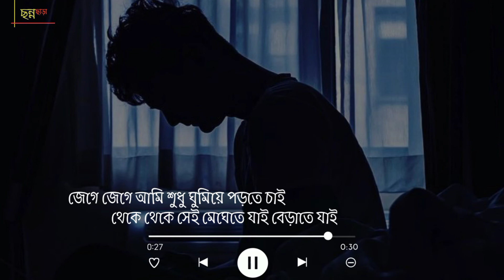Tomake Chai/Karnishe aalta makhano/WhatsApp Bengali status/New Status/Chonno Chara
Movie: Tomake Chai

Song Title: Tomake Chai

Singer: Arijit Singh

Music Composer: Indraadip Das Gupta

Lyrics: Prasen

Directed By: Rajiv Kumar

Story: Abhimanyu Mukherjee
Starring: Bonny Sengupta & Koushani Mukherjee

Music Label: Shree Venkatesh Films

TOMAKE CHAI ( Arijit Singh ) Full Song Lyics From TOMAKE CHAI :

চল বলে ফেলি ,

কত কথা কলি ,

জন্মেছে বলতে তোমায় ,

তোমাকে চাই ।

ঝলসানো রাতের ,

এ পোড়া বরাতে ,

তুমি আমার অন্ধকার ,

আর হোশ নাই ।

কার্নিশে আলতা মাখা মন ,

দিনেরা ঢোলে পরে রাতে ,

তারপরে রাত্রি জাগানো ,

বাকিটা তোমারি তো হাতে ।

জেগে জেগে আমি শুধু ঘুমিয়ে পরতে চাই ,

 থেকে থেকে সেই মেঘেতে যাই বেড়াতে জাই ,

তোমাকে পাই ।

চল বলে ফেলি ,

কত কথা কলি ,

জন্মেছে বলতে তোমায় ,

তোমাকে চাই ।

ঝলসানো রাতে ,

এ পোড়া বরাতে ,

তুমি আমার অন্ধকার ,

আর হোশ নাই ।

জানো কি , কেন দিন দুপুরে স্বপ্নে ভিজেছি ,

মানো কি , কেন রাত্রি হয়ে নামতে বসেছি ,

প্রতিদিন , সবসময় ,

দেখাদেখি হলে খুব ভালো হয় ।

ক্ষতি নেই , কাছে না বলে কয়েই চলে এলে ,

দেখো সেই , খুশি সাজাবো আমি হাজার ফুলে ।

প্রতিদিন , সবসময় ,

দেখাদেখি হলে বড় ভালো হয় ।

চল বলে ফেলি ,

কত কথা কলি ,

জন্মেছে বলতে তোমায় ,

তোমাকে চাই ।

ঝলসানো রাতের ,

এ পোড়া বরাতে ,

তুমি আমার অন্ধকার ,

আর হোশ নাই ।

তারপরে রাত্রি জাগানো ,

 থেকে থেকে সেই মেঘেতে জাই বেড়াতে জাই ,

তোমাকে পাই ।

চল বলে ফেলি ,

কত কথা কলি ,

জন্মেছে বলতে তোমায় ,

তোমাকে চাই ।

ঝলসানো রাতের ,

এ পোড়া বরাতে ,

তুমি আমার অন্ধকার ,

আর হোশ নাই ।